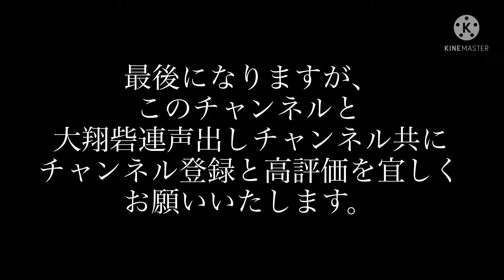新チャンネルの大翔砦連声出しチャンネルと生野菜チャンネルで生配信に参加するお知らせ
生野菜チャンネルのミルダム側リンクです。
僕のミルダム側のアカウントです。
鉄道大好きroblox youtuber大ちゃんで調べれば出てくると思う。